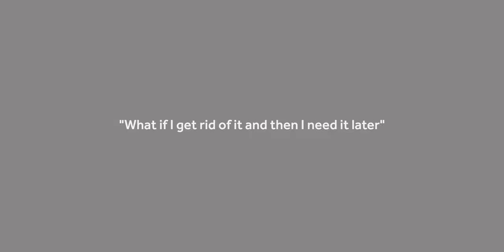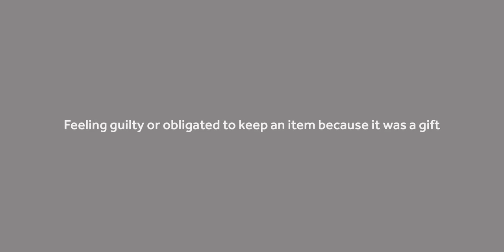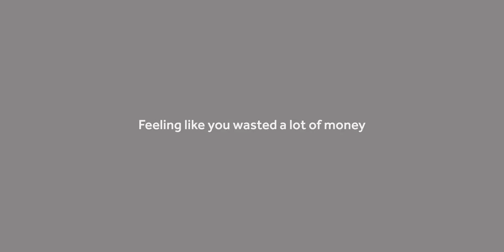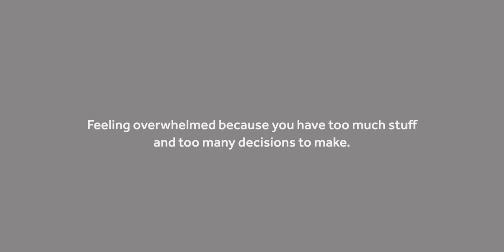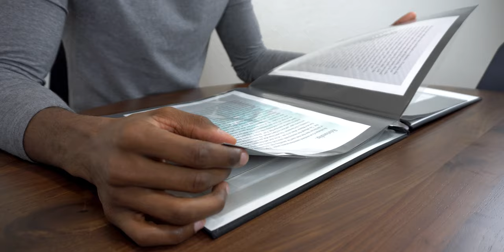7 Things Holding You Back From Decluttering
If you’re struggling to declutter or if you’re finding yourself stumbling through this part of your journey, sometimes the best approach to get through this, without losing your footing so to speak, is to figure out why you’re stumbling and struggling in the first place.

Here are 𝟳 𝘁𝗵𝗶𝗻𝗴𝘀 𝗵𝗼𝗹𝗱𝗶𝗻𝗴 𝘆𝗼𝘂 𝗯𝗮𝗰𝗸 𝗳𝗿𝗼𝗺 𝗱𝗲𝗰𝗹𝘂𝘁𝘁𝗲𝗿𝗶𝗻𝗴 and how to move past them.

Keep in mind, your reason “why” for why you want to do something or why you’re currently doing something is only part of it. It’s also important to understand why you’re struggling to accomplish certain things on your journey and where you’re stumbling most. Let's talk about it.

// Listen to The Ronald L Banks Podcast ⇩

Overcast, Pocket Cast, Castro, TuneIn + Alexa and more...

// Check out these videos for more help with your decluttering journey ⇩

Camera (Sony Alpha 6300)
Microphone (Deity Vmic D3 Pro Kit)
Podcast Mic (Audio-Techinca ATR-2100X)
Lights (Neewer Ring Light)
Main Tripod (Sunpak TravelLite Pro)
Small Tripod (Joby GorillaPod)